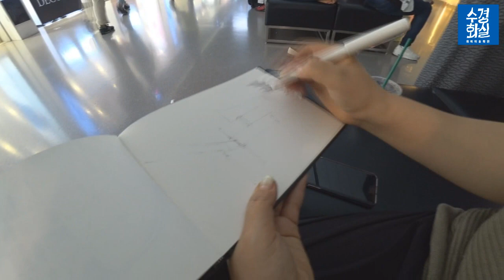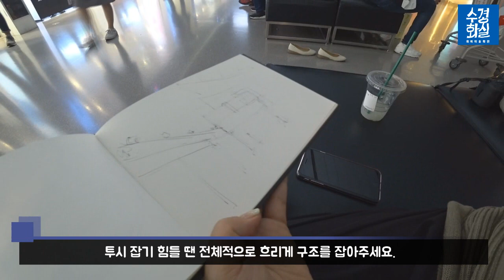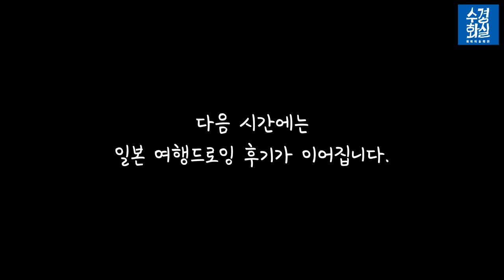일본 여행 드로잉(5) - 오사카 여행 드로잉 4편 간사이 공항 드로잉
연예계에 공항 패션이 있듯, 드로잉에도 공항 드로잉이 있습니다.
공항에서는 앉아서 그릴만한 곳이 의외로 많습니다.
여유있고 편하게 그림을 그릴 수 있는 장점이 있네요!
여행 출발부터 돌아오는 날까지 여행의 정취를 그림으로 표현해 보시기 바랍니다.